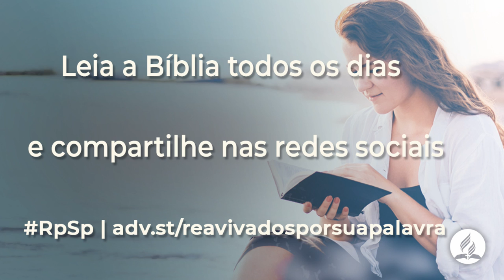Rute 4 - Reavivados por Sua Palavra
No capítulo 3, Rute teve a oportunidade de falar com Boaz sobre o tema do resgate pelo parente mais próximo. Só havia um problema que era necessário solucionar: havia outro parente. Agora consideremos o desenrolar dessa história.